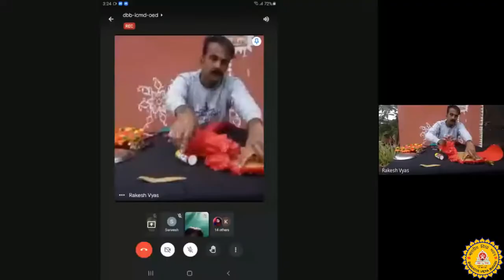Traditional Hand Fan Day-1